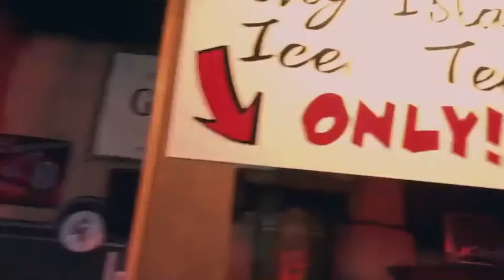Beach Town Sunrise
Written by: Alexandria Corn, Curt Chambers, Brittany Knott & Taylor Nash

Produced by: Curt Chambers